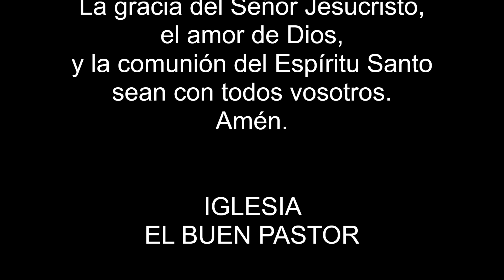STUDY 25 WALKING WITH CHRIST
UNIT IV ENRICHED IN CHRIST